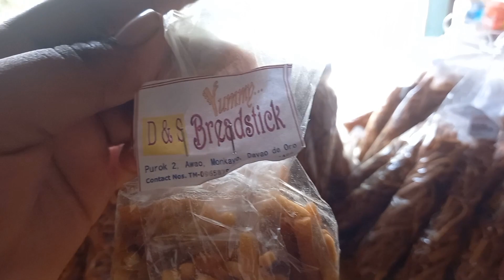From 200-1000 ,Baka dito tayo yayaman|CARLTEN CHANNEL